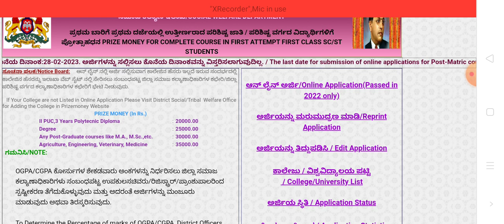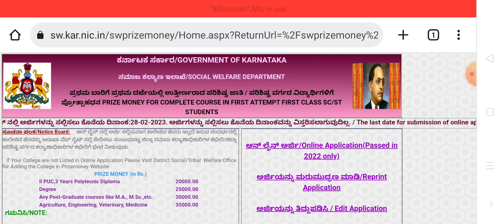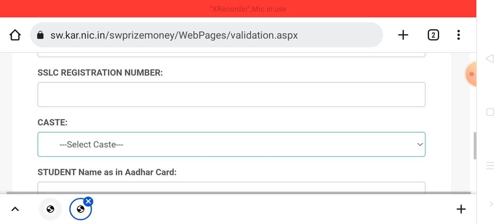Social welfare department prize money 2023/sc st prize money online application last date